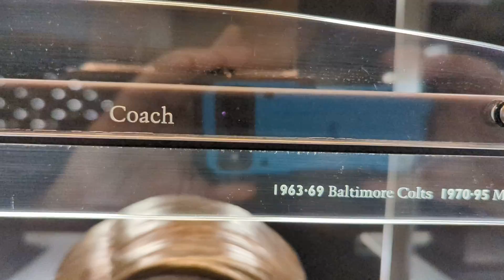MIAMI DOLPHIN'S PERFECT COACH DON SHULA HEAD BUST NFL PRO FOOTBALL HALL OF FAME CANTON OHIO OCT 2022